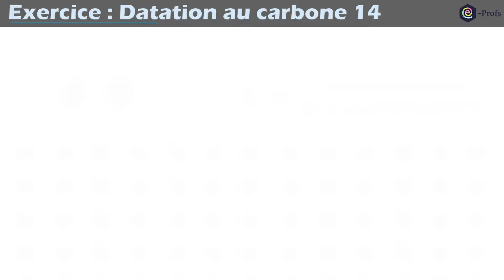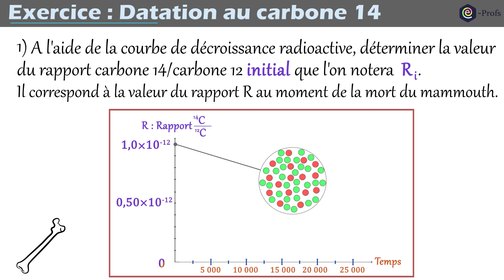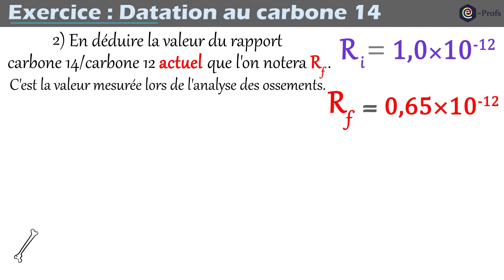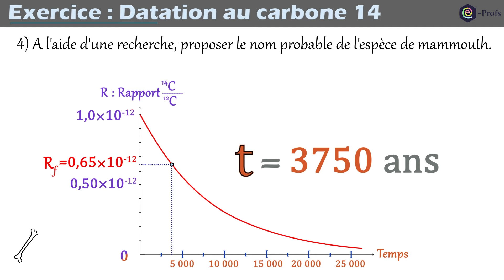Exercice : Datation au carbone 14 Lycée -1ère Enseignement Scientifique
Dans cette vidéo d'exercice, vous apprendrez comment on peut dater des tissus organiques (issus du vivant) grâce à la méthode de la datation au carbone 14. Cette méthode qui repose sur l'étude de ce noyau radioactif permet de dater des objets ayant plusieurs milliers d'années.
Enoncé :
1) A l'aide de la courbe de décroissance radioactive, déterminer la valeur du rapport carbone 14/carbone 12 initial que l'on notera  Ri. Il correspond à la valeur du rapport R au moment de la mort du mammouth.

2) En déduire la valeur du rapport carbone 14/carbone 12 actuel que l'on notera Rf. C'est la valeur mesurée lors de l'analyse des ossements.

3) A l'aide de la courbe de décroissance radioactive, déterminer la durée en années séparant la mort de l'animal de la période actuelle.

4) A l'aide d'une recherche sur internet, proposer le nom probable de l'espèce de mammouth dont notre spécimen est issu.

* Rapport entre le nombre d’atomes de carbone 12 et le nombre d’atomes de carbone 12.